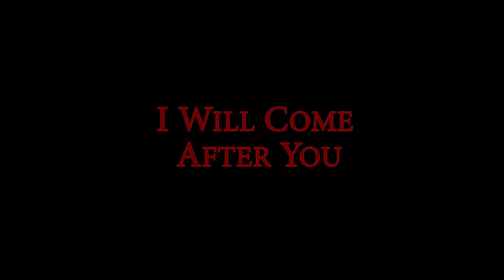"Teddy Bear" Horror Movie Trailer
Edited and produced by Katy Del Puerto, Lucy Han, Jaxen Fehrman, Kendrick Roy Tv and Film 1 students